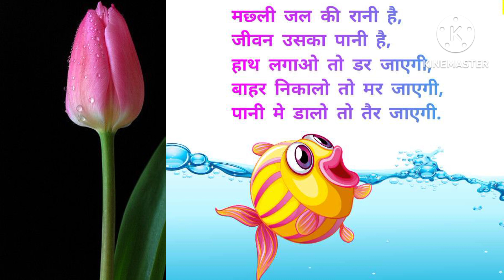मछली जलकी रानी है#।हिंदी कविता।rhymes